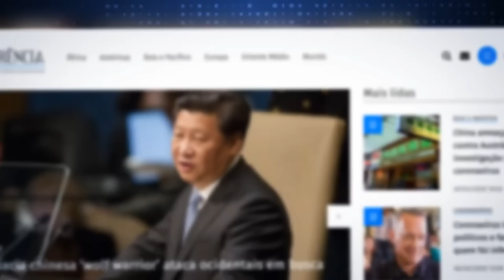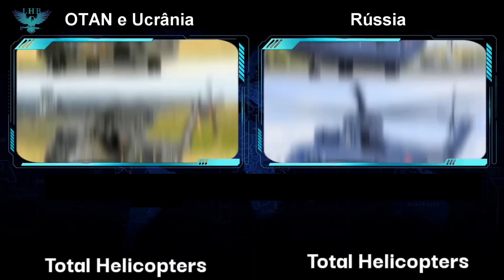Rússia x Ucrânia + OTAN, comparação militar comentada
Acesse - notícias internacionais aprofundadas, direto da fonte.

No vídeo de hoje, saiba tudo sobre quem poderia vencer uma guerra entre a Rússia e a Ucrânia com total apoio da OTAN? Quem tem forças armadas mais fortes? Rússia ou as potências nucleares ocidentais poderiam usar bombas atômicas? Saiba tudo agora.

Créditos das imagens:
A Intro do vídeo e as chamadas para like, são com imagens mescladas das redes sociais e canais das seguintes instituições,: Ministério da Defesa, Marinha do Brasil, Exército Brasileiro, Força Aérea Brasileira, Polícia Federal, Polícia Militar do Estado do  Rio de Janeiro e Polícia Militar de Sergipe.

Caso você seja o proprietário dos direitos autorais de algum trecho do vídeo, e deseja receber aqui os créditos pelas suas imagens, favor entre em contato conosco.

A thunbnail (capa) do vídeo, é composta por imagens meramente ilustrativas, que podem ter sido retiradas de outro contexto, apenas para ilustrar o tema do vídeo.